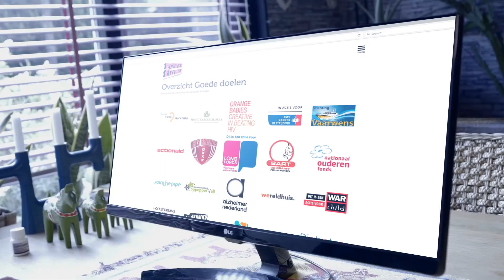Mehdi, Rans, Anwar